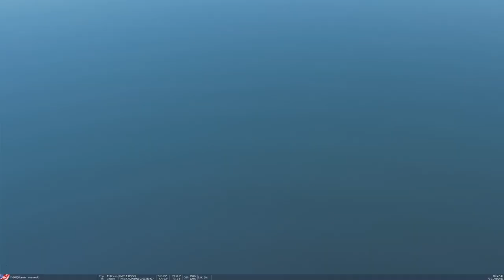F-14B Первый баг (отображение фонаря)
Системные ресурсы:
Процессор: INTEL Core i7 7700K
Видеокарта: GIGABYTE GeForce GTX 1080TI
Оперативная память: 16 Gb